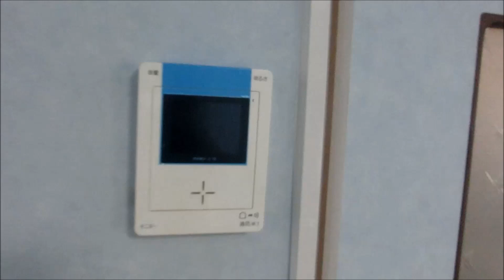コーポ明日花 1 八戸市諏訪3丁目 アパート 賃貸 八戸不動産情報館・八代産業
☆八戸付近でアパート、マンション、土地、中古住宅等をお探しの方は、八戸不動産情報館・八代産業のホームページをご覧ください↓↓
【№19250 アパート】2DK【名】コーポ明日花 1【所】八戸市諏訪3丁目